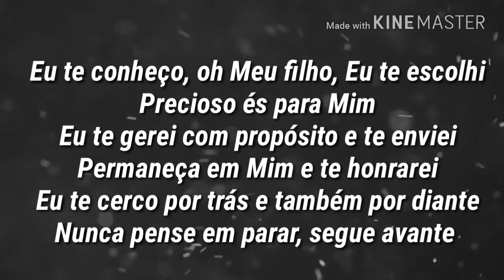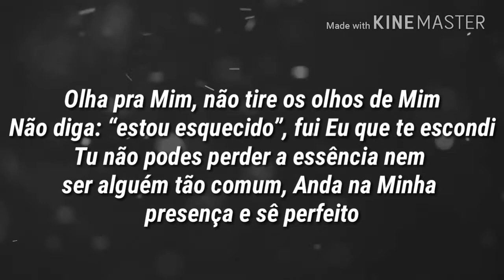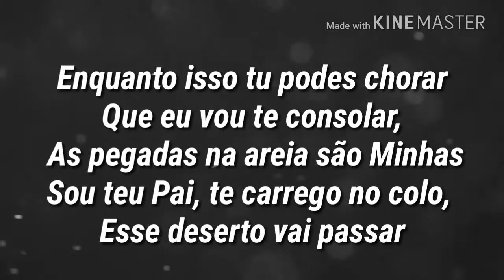Vida Com Propósito ( Playback e Com Letra ) Léa Mendonça - CD Adoração na Guerra - Legendado 2017